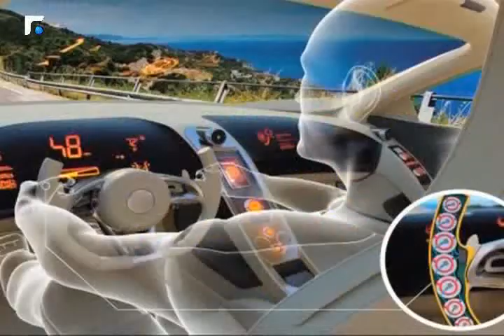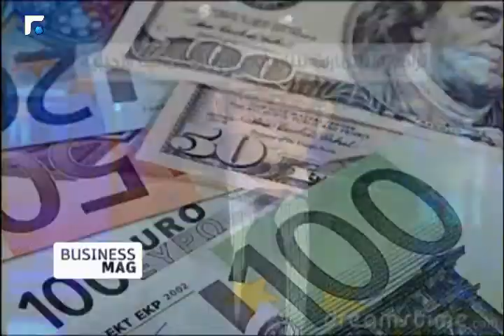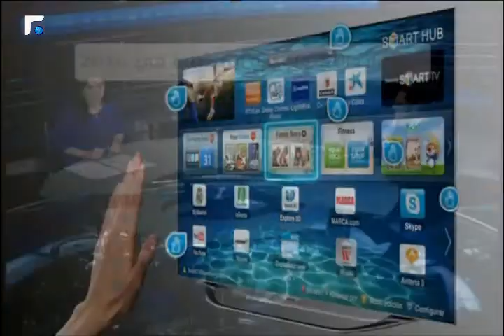التطورات التكنولوجية المنتظرة في 2014 1/3